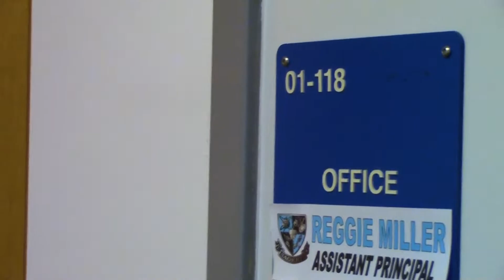Monday, October 24th, 2022- Daily Announcements